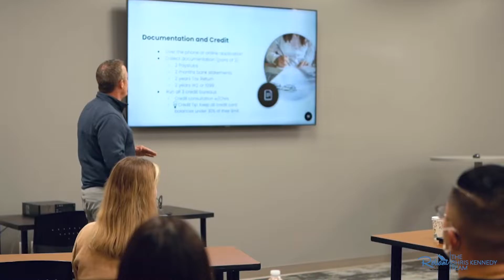Express home-buyer workshop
LinkedIn: @Chris Kennedy | @TheChrisKennedyTeam

NMLS# 971546; 356310/DRE License# 01326779; 01759672